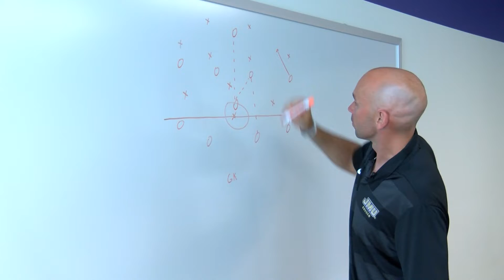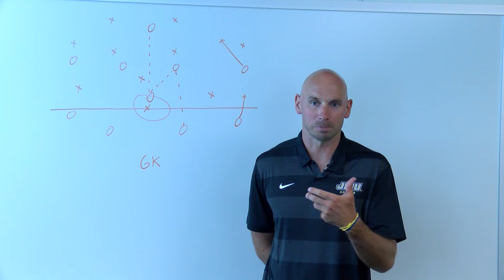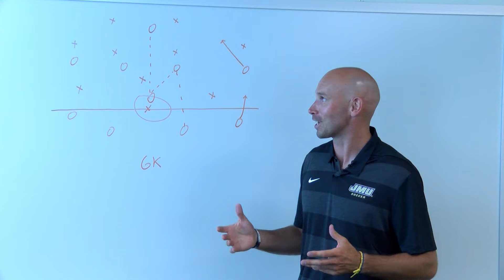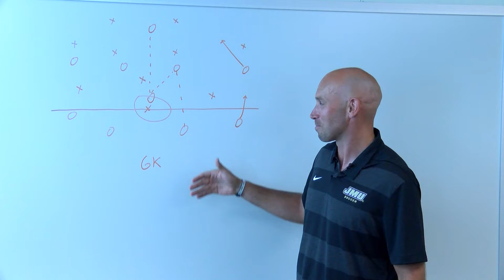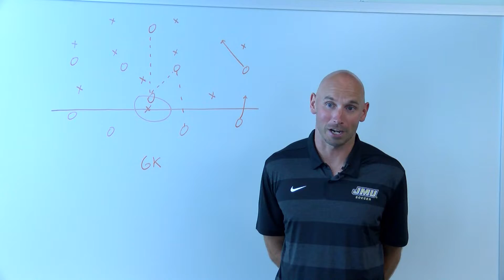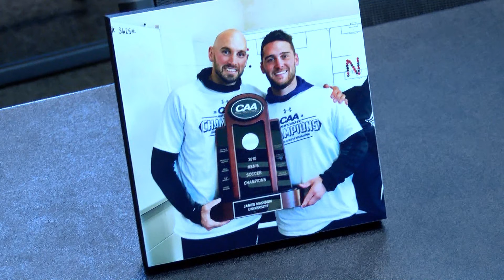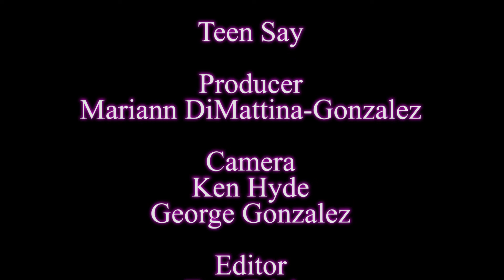D1 Soccer is Game Ready!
JMU Soccer Recruiting Coach, Adam Perron gives teens and parents crucial information about making a D1 Soccer Team. He talks about teens being "Game Ready." He also shares scholarship info as well as  D2 and D3 levels of play. D1 is Hard to Achieve but not impossible. College should be your dream place with or without a sport. Sports just make the journey fun! The team becomes a Family! It's got to be a perfect fit. ID camps help teens and parents see schools and meet coaches long before it's time. Coaches can help you judge your child's level of play. For Juniors and Seniors...ID Camp is like a tryout. You can get an Offer. Parents Cheer Loud and Proud!